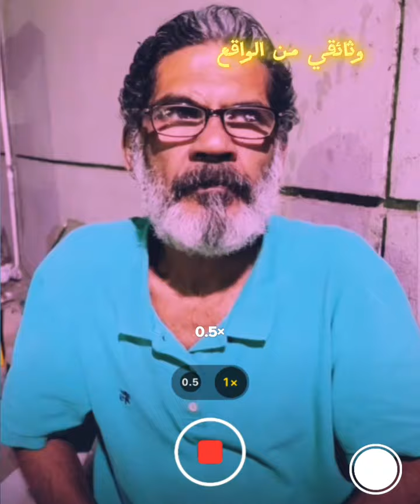عقار شبرا الحقيقه الكامله انـ ـهار بفعل فاعل اول ظهور لصاحب العقار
عقار شبرا الحقيقه الكامله انـ ـهار بفعل فاعل اول ظهور لصاحب العقاركااارثة البحيرة اشهر ممثله افـ ـلام اباحـ ـيه مراتـ ـي عمـ ـلت 500 فيـ ـلم واكثر من 500 مليون مشاهده
كااارثة البحيرة اشهر ممثله افـ ـلام اباحـ ـيه مراتـ ـي عمـ ـلت 500 فيـ ـلم واكثر من 500 مليون مشاهده
سترك يارب دخـ ـل علـيه دبـ ـحه وهو نايم وخـ ـد الموبايل بتاعـ ـه جــ ـريمة الشرقية البــ ـشعة
سترك يارب 4 ساعات بيــــغتـــصب فيــها ابـــوهــــــا اغـــتـــصبها وخــــلص علـيـــــها
جــريمة شبرا الخيمة البلطـــجية د بحوا مدرب كمال اجسام امام الشارع كلهسترك يارب دخل يـــنـــقذ ابــــنه بعد طــعنه 10 طــعنات خلــــصوا عليه بالاعدام اليوم وفرحة اهالي القليوبية طبل وزغاريد امام المحكمة
شقة دعــــارة الهجــامة نســـــوان شارع الهرم كـــلبة بلدي الحقيقة الكاملةجلسة محاكمة سفــــاح الدرك ويب قااتل طـ.ـفل شبرا الخيمة امام المستشار ايمن فؤاد فهمي وتشديدات امنيه
اخــــتنا شمال ولما اتكلمنا امـــنا فضــــحتنا وطلعتنا شمال وحـــــبستنا اقوي مواجــهه علي اليوتيبوب
معتــــش فيه امـــان هاخد حق اخــــويا وهلبس البدله الحمراء بس اخــدت حقه
القصة وما فيها ام زيــــاد ومحمد سفرت جــ.ـوزها بره وخلتني جـ.ـوزها هنا وعملت كل حاجه معها
ام زيــــاد ﺟــوزي مسافر وده كان شايف مصلحتي ودخلته بيتي واديته 2 مليون وطلع فــــ ﺿﺣني في شـــ.ـرفيعلي طريقة سلام يا صاحبي بـ لَطـ جـيــةّ شـ.برا وٌلَحـ ـظــةّ آلَهّجــ وم علي المطريةعلي طريقة سلام يا صاحبي ثًـــ جار الڪ يف في المطرية ساعة الفطارلا تنسو الاشراك في القناة وتفعيل جرسالتنبيه ليصلكم كل جديد

شكرا اجمل متابعين علي الدعم وتشجعينا علي الاستمرار

يسعدنا اشتراك في القناة وتفعيل جرس 🔔 التنبيه ليصلكم كل جديد

يسعدنا اشتراكك معنا في القناه وتفعيل جرس التنبيه ليصلكم كل جديد